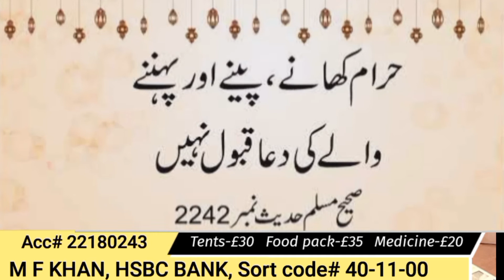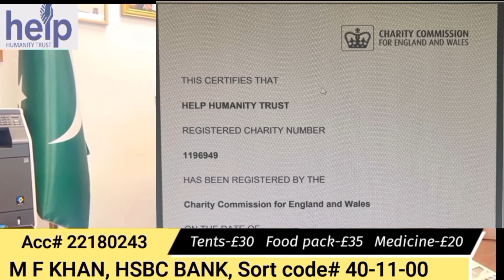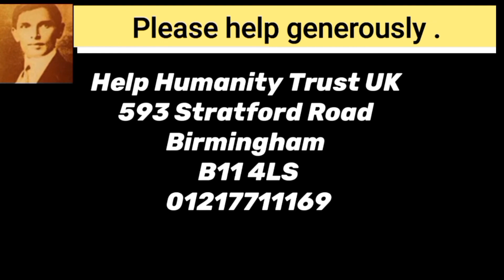Pakistan Flood Relief Appeal || Help Humanity Trust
•ABOUT THIS VIDEO:

This video is about flood relief appeal for the flood victims of Pakistani people. Who are badly affected.

Being Human beings we should help them as they're our brothers( muhajreen) .
We should try to support them like ansaaars.
We know very well we can't make up for their loss but we can definitely give them a new hope to live.let's all try together stand by them in this difficult time .

•THIS VIDEO IS ABOUT:

Flood relief
Flood relief appeal.
Victims of flood.
Flood conditions prevailing  in Pakistan.
Help Humanity trust.
How can we help them.

Its humble request to donate for those who're waiting for our help without their houses, clothes , food or may be hope to survive(withot having sources).